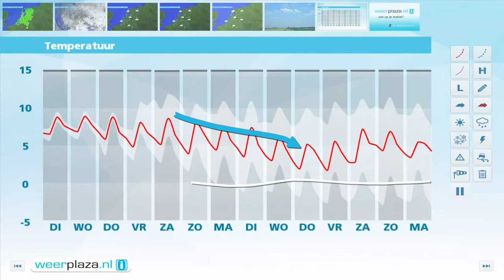Weerbericht maandagmiddag: Rustig weertype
De zon schijnt geregeld, maar er trekken ook enkele wolkenvelden over het land. Het is 10 of 11 graden. De wind waait uit het zuidoosten tot oosten met 2 tot 4 Bft. Vanavond en vannacht neemt de bewolking toe en ontstaat er nevel, soms ook mist. Het koelt af tot 4 graden. Morgen begint de dag grijs. In de loop van de dag breekt soms de zon door, maar de wolken houden de overhand en op een enkele plek valt motregen. Het wordt 7 tot 10 graden bij een zwakke tot matige wind uit oost tot noordoost.